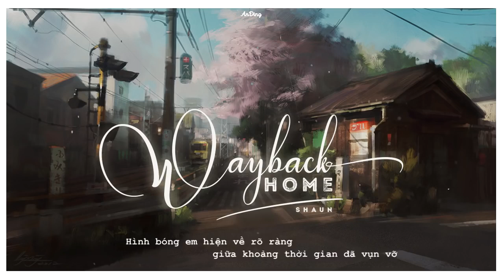Way Back Home Acoustic Ver • SHAUN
Chúng ta đều quên rằng thế giới rộng lớn đến dường nào, có thể tương ngộ là một điều đáng quý biết nhường nào...
Chào mừng bạn đến với thế giới của những dòng cảm xúc.
Donation for Phong Hoa Tuyết Nguyệt channel : : no act of kindness, no matter how small, is ever wasted.